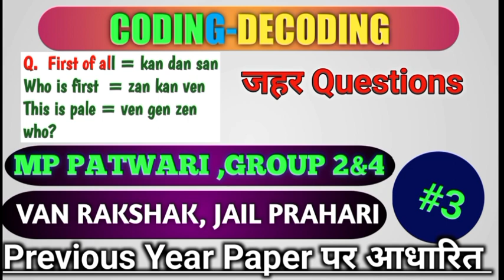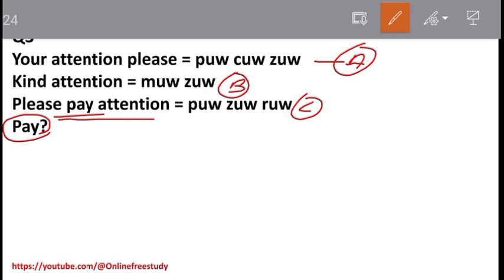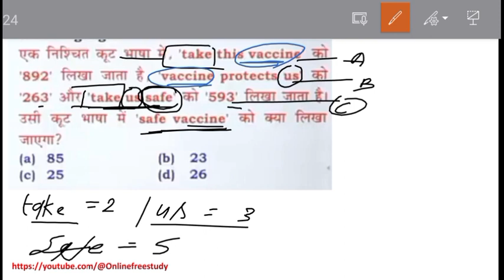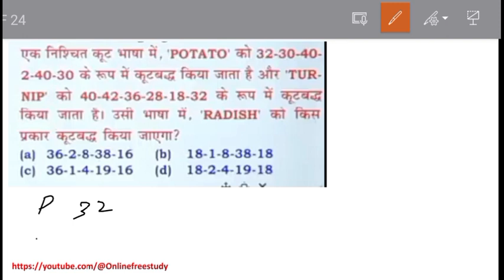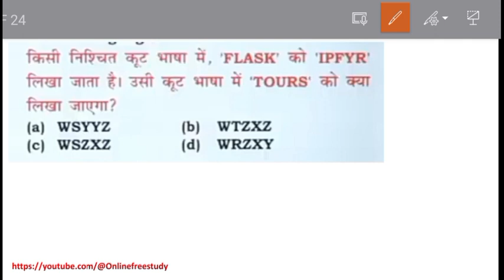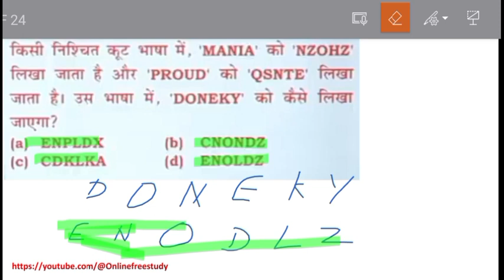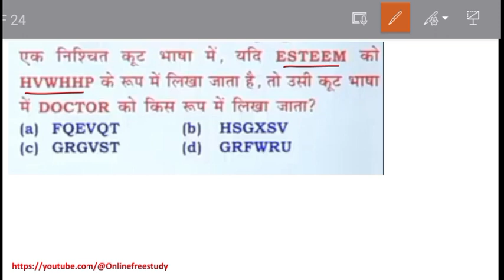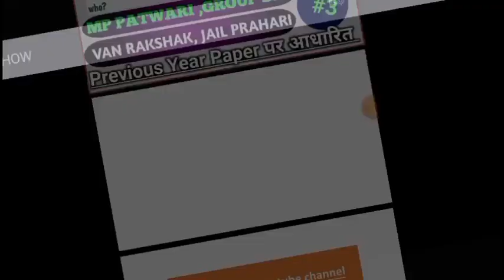Coding decoding reasoning / patwari jail prahari van rakshak reasoning / reasoning tricks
Coding decoding reasoning / mp vyapam patwari van rakshak jail prahari reasoning / reasoning test

Coding decoding reasoning trick/ patwari van rakshak jail prahari reasoning /best reasoning trick

Mp Patwari van rakshak jail prahari math practice test / live math test for vyapam exam

 LIVE MATH TEST
SOLUTION/ मध्यप्रदेश पटवारी परीक्षा 2023